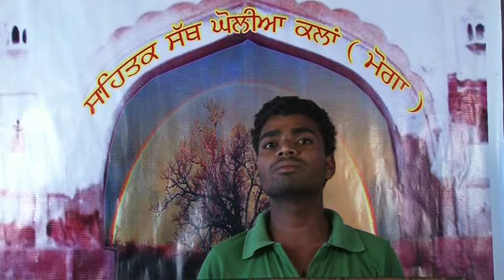Kavi Darbaar Gholia Kalan - Jagdeep Gholia